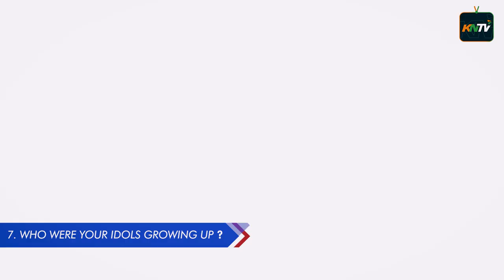ISL 2022-23 | Mumbai City’s Yoell Van Nieff opens up about the challenges and his European career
Last season’s ISL Shield winners Mumbai City FC have a huge task on their hands to replicate the kind of success that they enjoyed. The management has made efforts to further refine the squad, and make sure that the club adds to their exploits from last season.

Amidst all these efforts, is the signing of the Dutch midfielder Yoell van Nieff. The 30-year-old hardman is an exceptional inclusion to the squad, and is also being referred to as a perfect replacement for Ahmed Jahouh.

Having joined the Islanders from the Hungarian first division, Yoell holds immense experience, and will have a huge task in the middle of the park for the club.

Yoell van Nieff has started his pre-season with the Islanders, and travelled with the squad for their tour to Thailand. When asked about how his initial days with the club have been, the Dutchman said, “I’m doing fine, I’m doing well. The training camp so far was good and overall, I have a good feeling and I’m happy to be here.